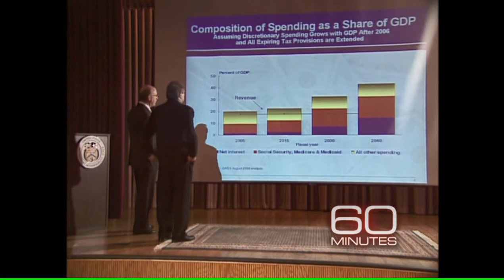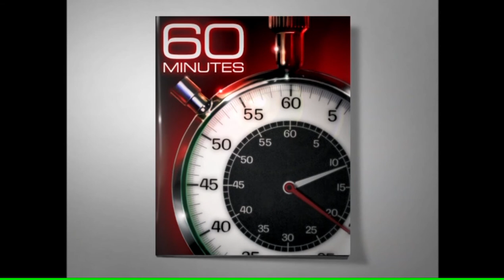Wake Up Call with David Walker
The now Infamous CBS 60 minutes interview from 2007 with our previous comptroller general David Walker and others. They spell out concerns about Government spending and unfunded financial promises. Their comments help us understand why taxes will likely increase in the future. and learn more about accumulating money where it's not subject to future taxes.